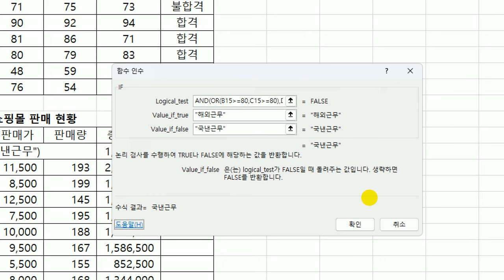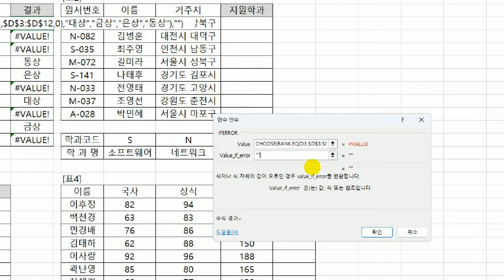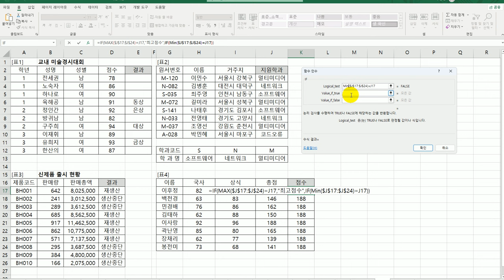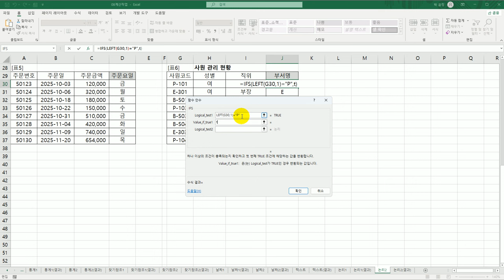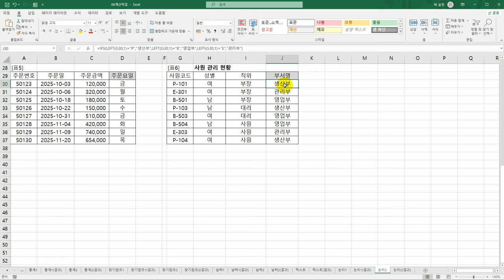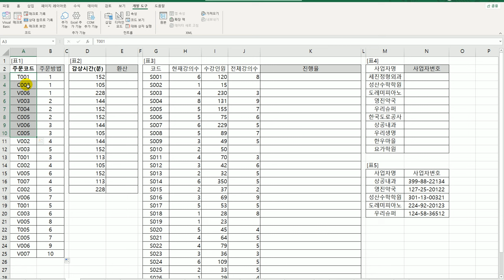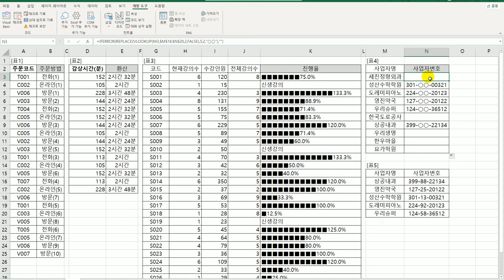[컴활1급실기] 엑셀 논리 함수